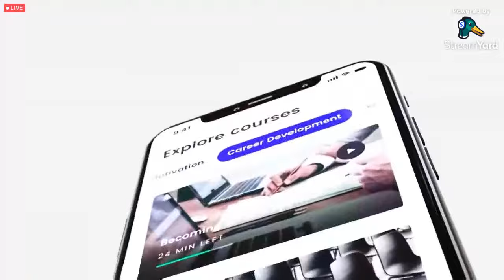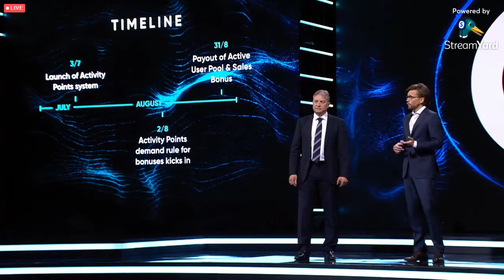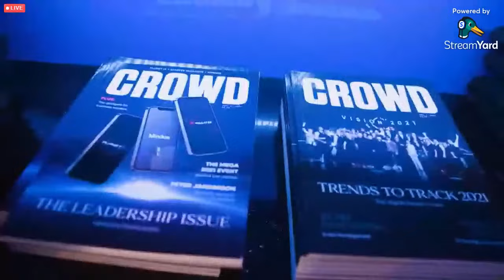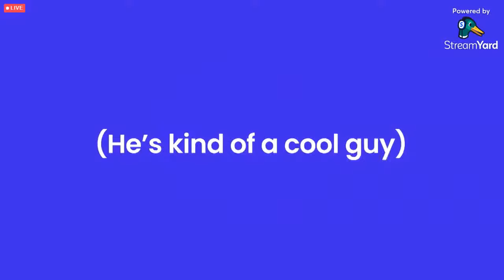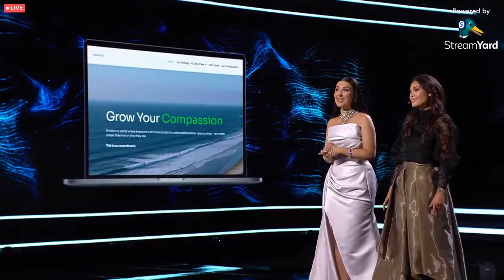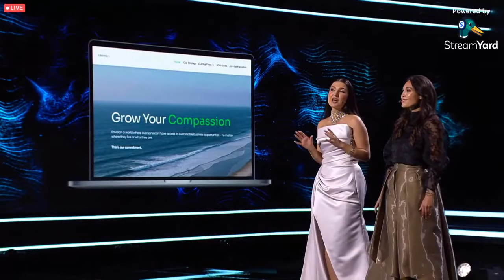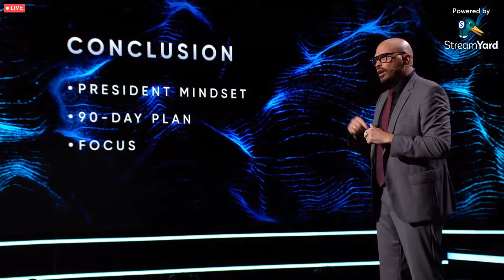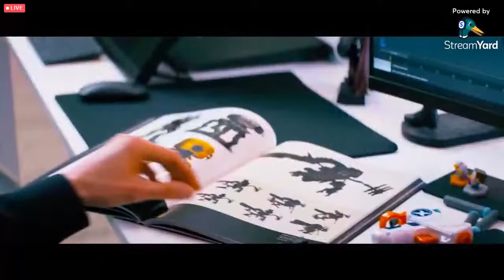LIVE: CROWD1 WORLD MEGA EVENT | JULY 3, 2021 | FULL / UNINTERRUPTED | REACTIVE TO PROACTIVE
CROWD1 WORLD MEGA EVENT JULY 3, 2021